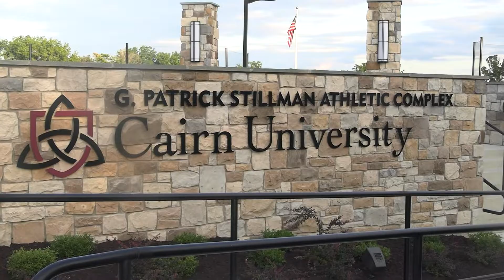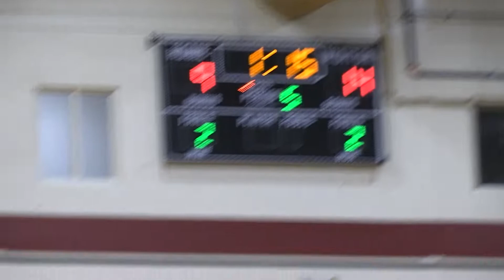Women's Volleyball Mic'd Up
Our second mic'd up video takes us on the road with women's volleyball to Cairn.